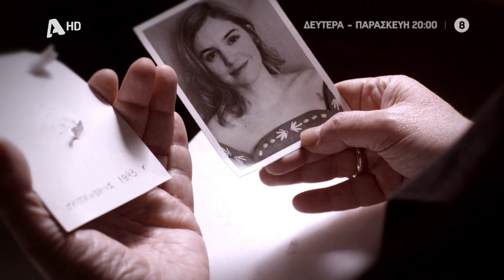Ο Παράδεισος Των Κυριών | Δευτέρα - Παρασκευή 20:00